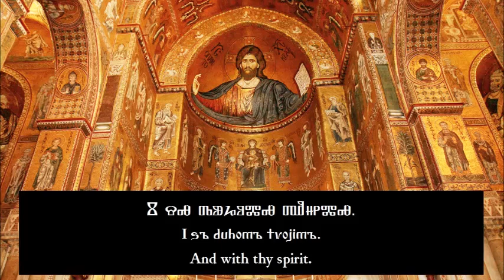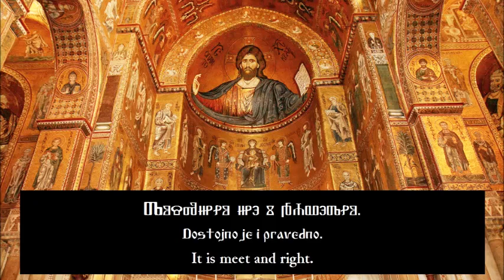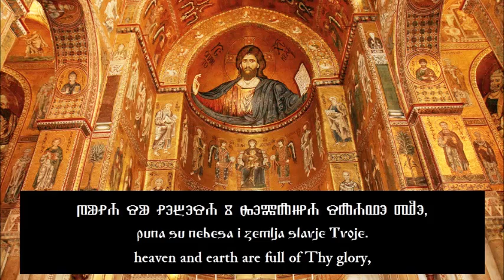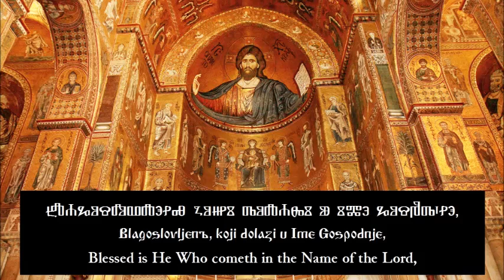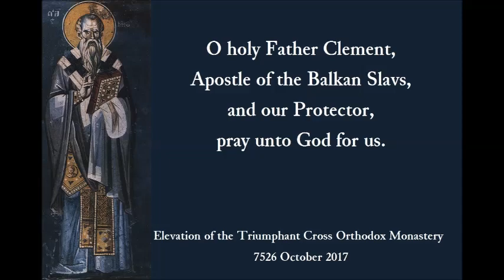The Angelic Hymn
GLAGOLITIC CHANT: Congregational Singing at Lanišće, Istria, Croatia